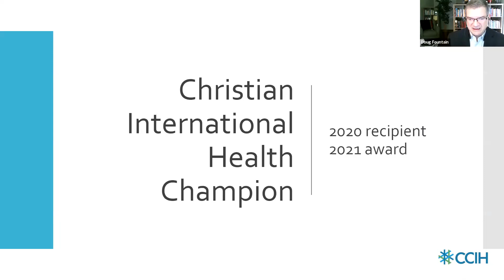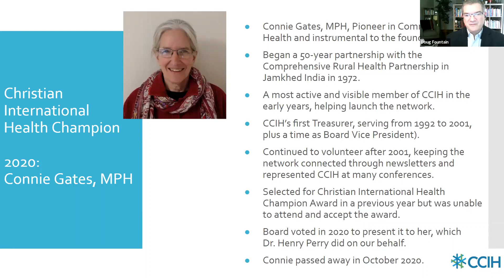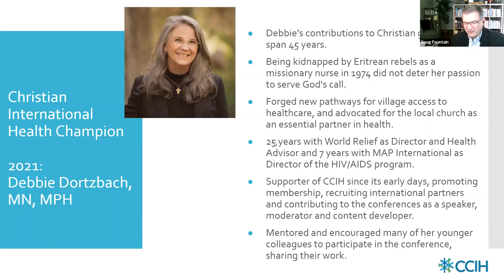2021 CCIH Christian International Health Champion Award Presentation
The CCIH Christian International Health Champion Award honors an individual who has dedicated their life to global health from a Christian perspective and has made significant contributions to the field and to CCIH.
The 2021 Champion award was presented to Debbie Dortzbach during the 2021 virtual Annual Business Meeting. Debbie Dortzbach is a hero to many in global health. She was kidnapped by the Eritrean Liberation Front as a young missionary nurse in Ethiopia, but instead of retreating from her calling after this experience, she worked for nearly 45 years in global health. Her career focused on bringing health care into villages, and engaging the community. She worked in AIDS programming and worked many years with World Relief and with MAP International.